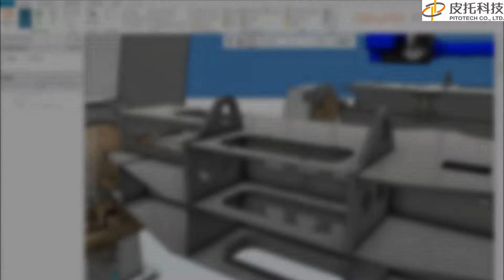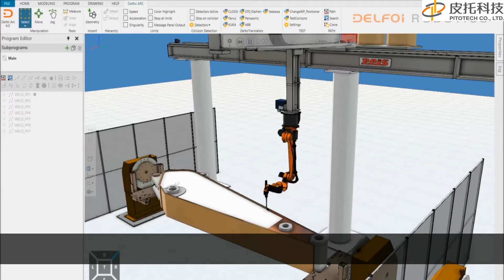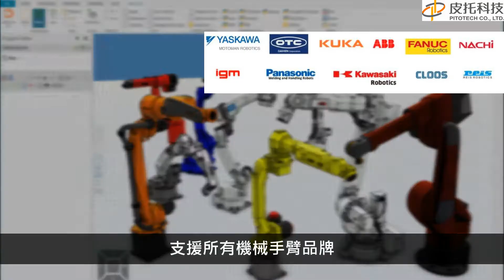【系統模擬/自動化模擬】提升生產力！DELFOi機械手臂快速離線編程可大幅提高工作效率！(Visual Components)皮托科技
智慧工廠-機器人離線編程OLP規劃分析軟體DELFOi

不管是學習，研究應用，知識保存各方面都是專業領先
1.    從切割、焊接、噴塗、研磨到鑽孔都可以進行規劃，並且保有自己的設備模型、Robot路徑或程序資料庫。
2.    支援常見的HIWIN、Delta、Epson、Universal Robot等各種學校常用品牌。
3.    縮短現場90%調試時間，提升實驗研究或技術研發能量。
4.    支援Python的API開發環境。
5.    安全無虞的教學環境，學生可以透過VR的虛擬場景模擬，在Robot執行作業期間，觀察自己規劃的成果。
6.    模擬環境中不會有設備損壞的任何風險，規劃錯誤不會有任何損失，也不會有任何傷亡，只需從失敗中學習與修改並驗證。
7. 多廠牌的離線編程支援，學一套Delfoi軟體，立即學會其他廠牌的機械手臂程式編輯。YASKAWA、OTC、KUKA、ABB、FANUC、NACHI、igm、Panasonic、Kawasaki、CLOOS、reis，.